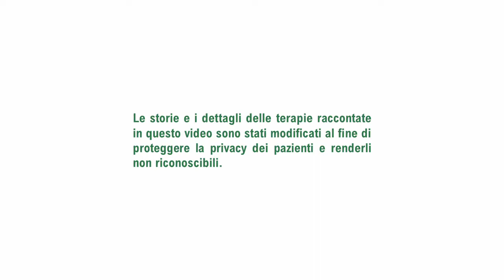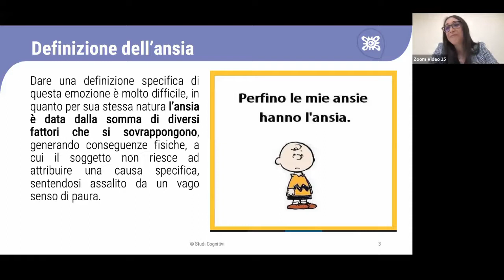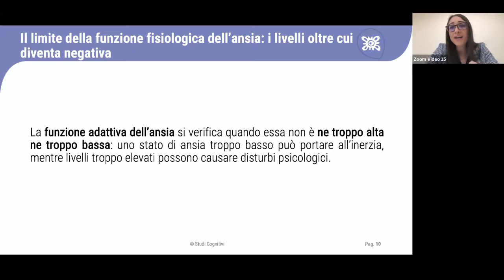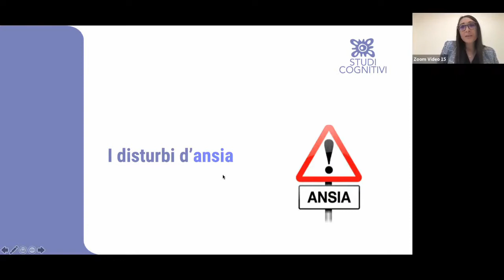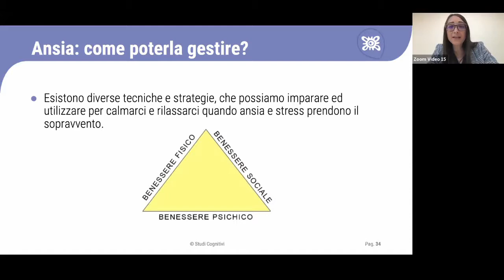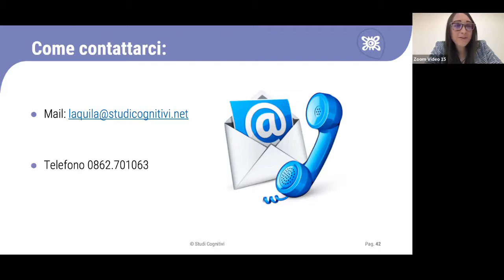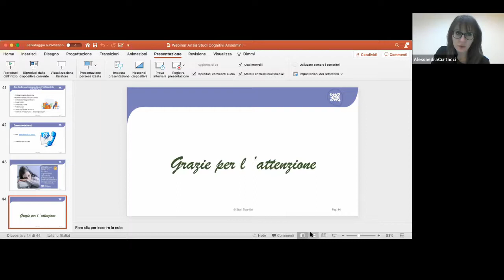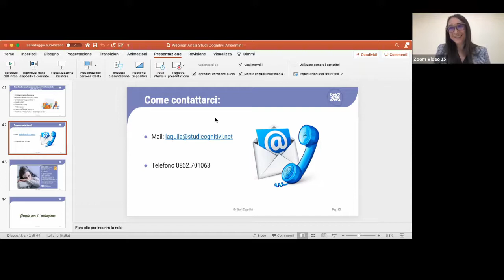Ansia: conoscerla, riconoscerla e poterla gestire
L’ansia è un’emozione che fa parte dell’esperienza umana. A volte viene percepita come spiacevole e negativa, ma è davvero così? In molte situazioni l’ansia si può rivelare come un’emozione utile per il raggiungimento di un nostro obiettivo. In questi casi si parla di ansia fisiologica o sana.

Cosa può succedere se l’ansia aumenta di intensità superando una certa soglia? In questi casi si parla di ansia patologica che può sfociare nei cosiddetti “disturbi d’ansia”.

Lo scopo di questo webinar è quello di illustrare l’emozione dell’ansia, i principali disturbi e i meccanismi di mantenimento ad essa collegati, come si manifestano, come identificarne i segnali e i trattamenti più indicati per poterla gestire.

Webinar a cura della dott.ssa Julianita Anselmini